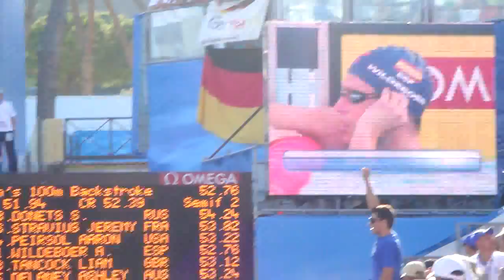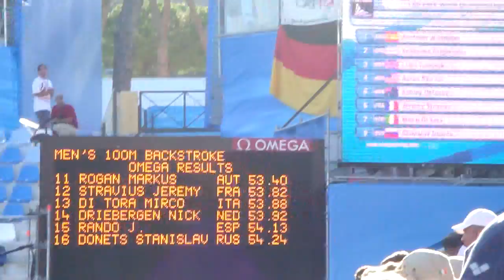Swimming World Champs (Rome 2009): 100m Backstroke Semifinal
100m Backstroke Semifinal World Championships Roma 2009: Aschwin Wildeboer, Di Tora, Grevers, Donets, Tancock, Grigoriadis, Stravius, Delaney, Hurley and Sung.